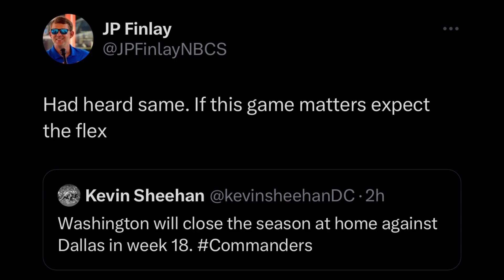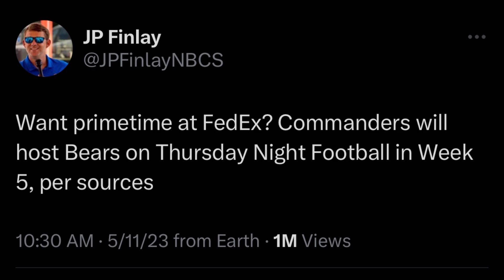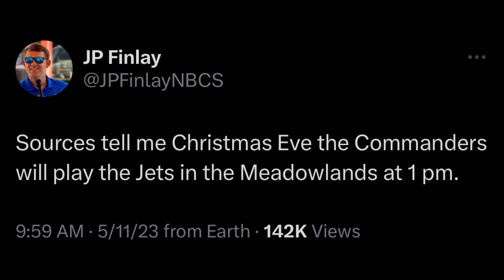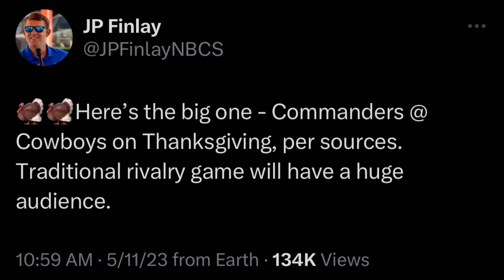Washington Commanders 2023 NFL SCHEDULE Leaks out Per Kevin Sheehan & JP Finlay!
Kevin Sheehan & JP Finlay Gives Washington Commanders Schedule Leaks

For more Washington content, CFB Prospects, and also for the word of God on Jeris Christian YT Channel